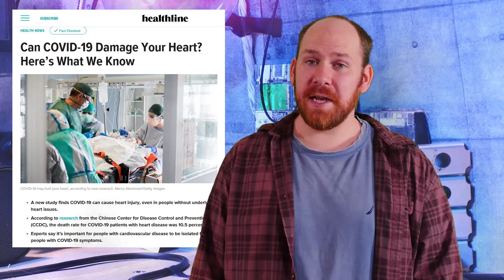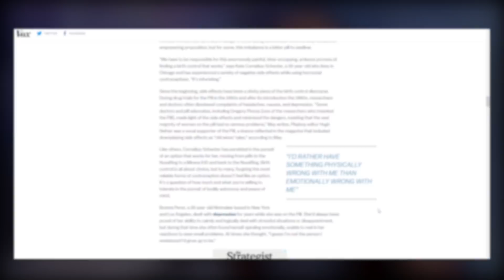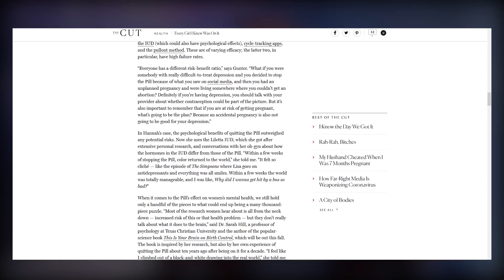Viruses aren't real I guess... Feeding The Trolls #124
And we have another one out! Really glade I cou...BIG SHOUT OUT TO CAKE JERREY!!! Anyway, Covid-19 is real, obviously.